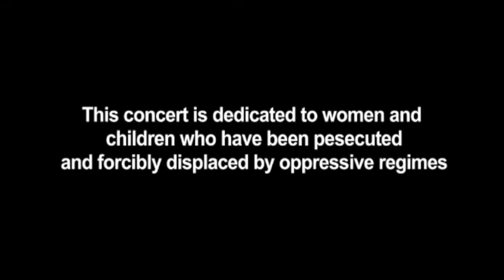Higlights of Refugee concert LAST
A Concert for Refugees is held at the Linder Auditorium, Johannesburg on June 21st, 2019, a day after World Refugee Day to create awareness about the challenges of the refugees and other forcibly displaced people, through inspiring people by the music and other forms of arts. There will be performances from local musicians and artists, playing tunes and instruments, a photography exhibition, an introductory video of stories of particularly refugee women and children, and stands of institutions active in this field. Tickets of the concert will be sold and all proceeds go to directly to proving and service and support to refugees and other forcibly displaced people in South Africa.